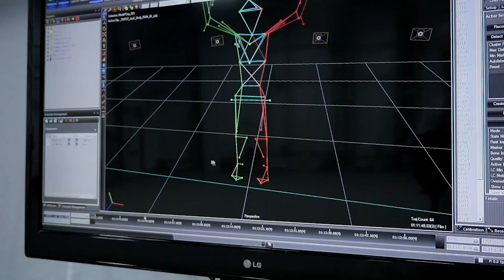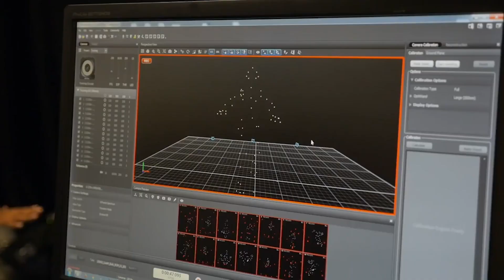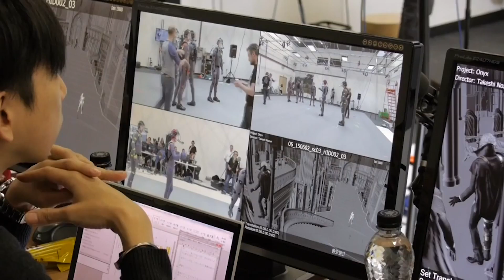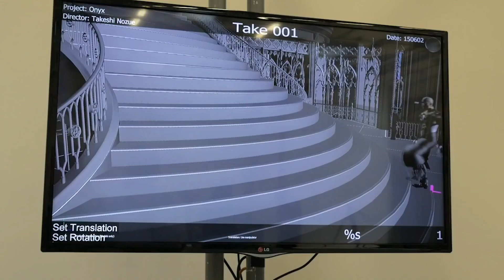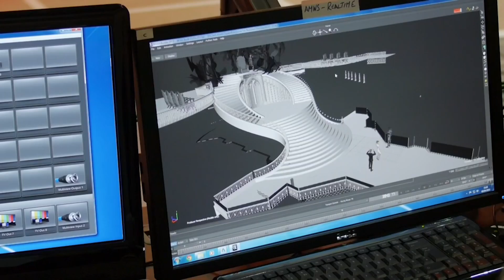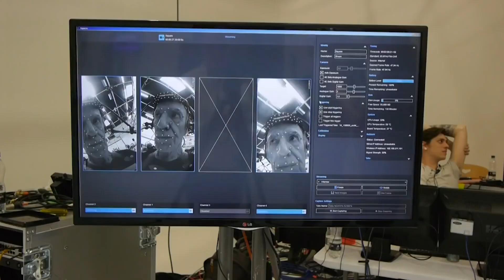Oxford’s Next Generation Creative Studio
Oxford Technology & Media Midsummer Event 2019 - What’s next, Player One?

In a world where we are often dazzled by the latest blockbuster film and game franchises, have you ever stopped to consider how these amazing productions are actually created?

Some of you will remember the spectacular Oxford Technology & Media event at Audiomotion motion capture studio a while back.

Oxford Technology & Media were delighted to welcome Brian Mitchell, Head of Rebellion Film Studios and MD of Audiomotion in the run-up to the opening of the new studios in Didcot.

Brian explores what is driving Rebellion's  new investment, how they see the industry developing and how the studio will help Oxfordshire grow as a creative hub. Brian will also discuss how they leverage existing and new intellectual property at Rebellion and how this impacts  business thinking moving forward.